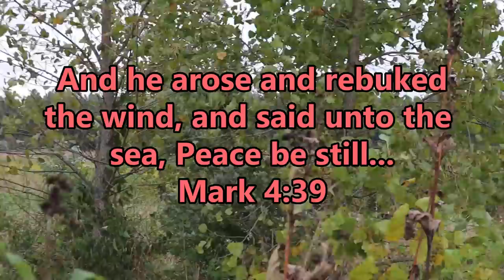Travel Trip through INDIANA - White River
Day 1 of a 3 day trip up to north Indiana. Stopped a long the way to check out some sights and fish a couple hours at the white river.